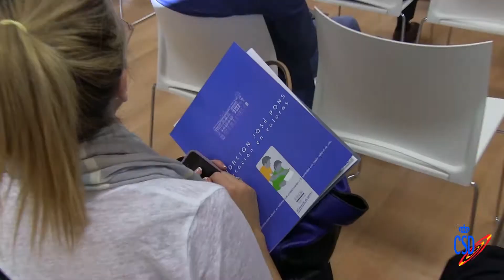Jornada sobre Imagen y Marca Fundacion Pons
Jornada sobre la explotación y la protección de la marca en el ámbito del deporte